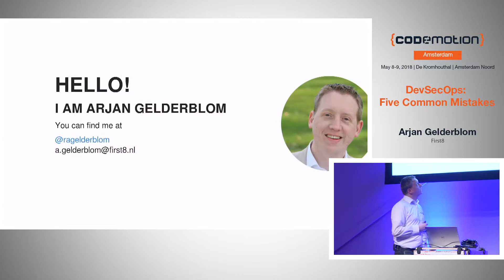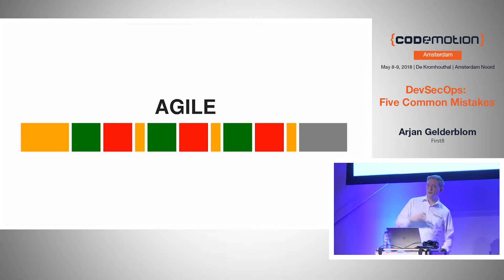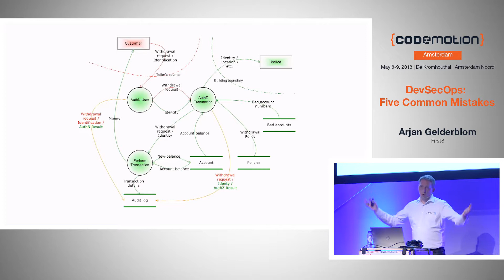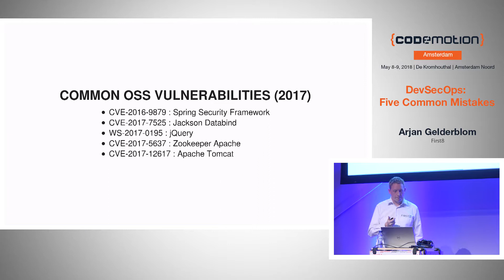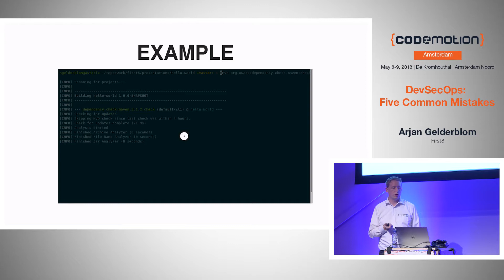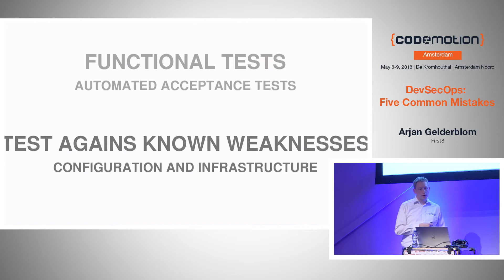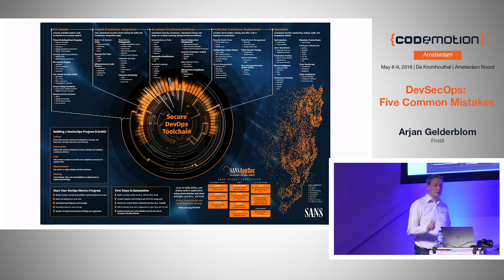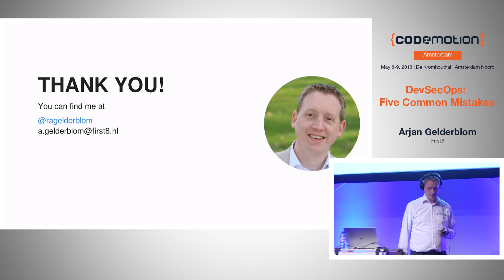DevSecOps: Five Common Mistakes - Arjan Gelderblom - Codemotion Amsterdam 2018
DevSecOps is a mindset lending itself to incorporate security throughout the SDLC. It's intent is to have everybody be responsible for security with the goal of safely distributing security decisions at speed and scale to those who hold the highest level of context. However more responsibility means more room for mistakes; even on experienced DevOps teams. In this talk I will show you the - in my eyes - five common mistakes and how not to make them.